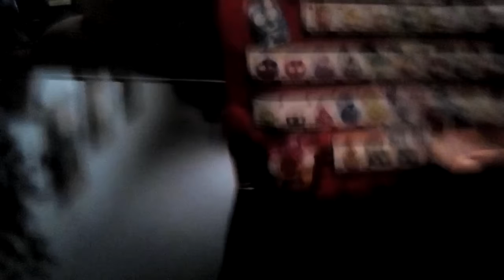Grossery gang collection #1